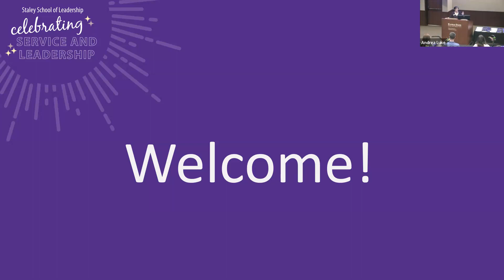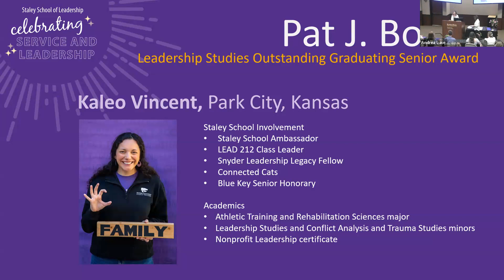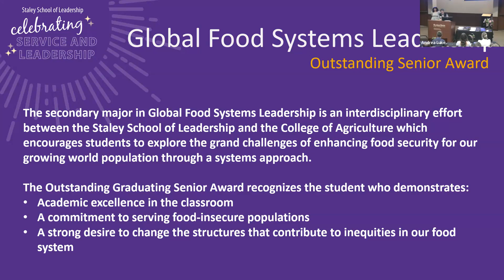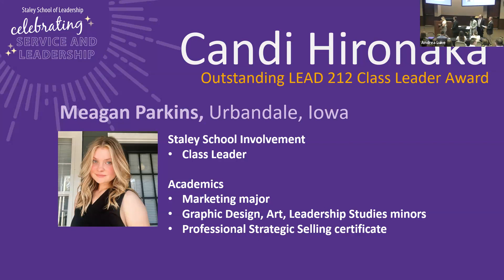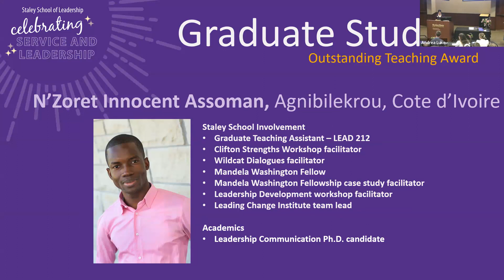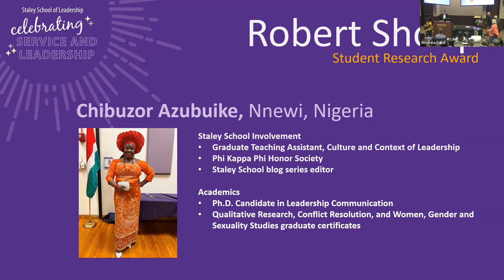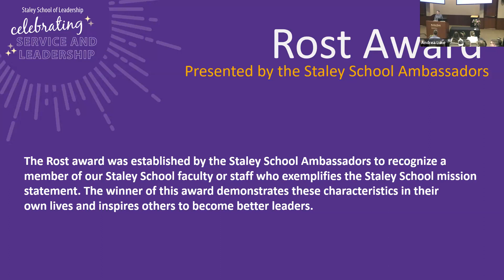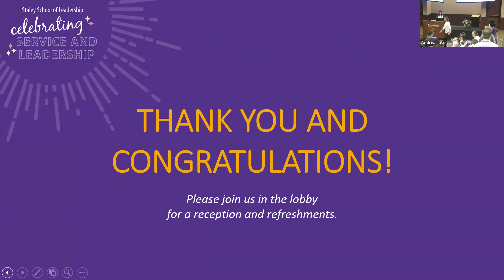Celebrating Service and Leadership 2023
The Staley School of Leadership at Kansas State University's annual spring awards event.